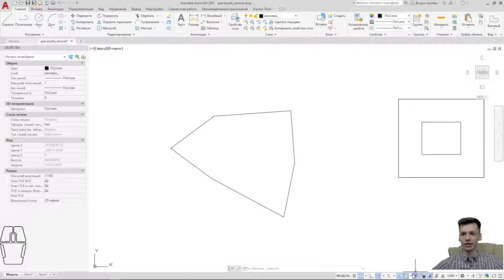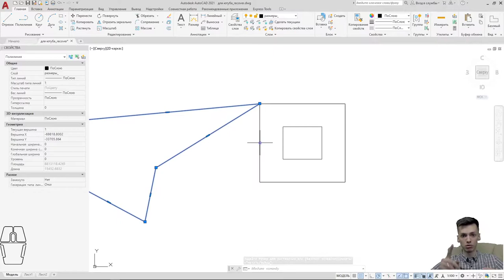AUTOCAD. Автокад, привязка клавишей TAB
Спасибо !

       ✔ Крыльцо REVIT
       ✔ Добавление окон REVIT / Добавление дверей REVIT